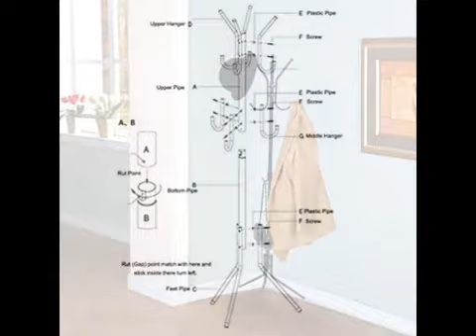EVANA Tree-Shaped metal Hat ,Purse and Coat Rack Stand,Black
Ample Storage for coats, heavy garments, clothes replaced, hats, scarves and accessories. Stylish in your entryway or bedroom and goes well with any piece of your furniture.
Protecting from Scratch: End cap design for each pipe protects your stuff from being scratched and makes the item not easy to slip.
Stylish: To your entryway or bedroom and goes well with any piece of your furniture